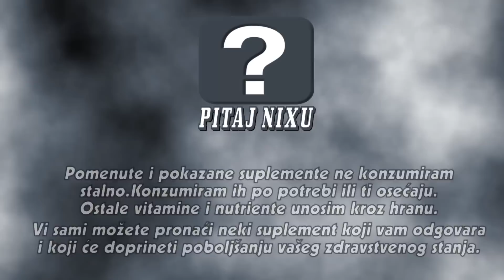KOJE SUPLEMENTE NIXA KONZUMIRA?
🧾 INFORMATION ABOUT CLIP :
Kao sto vidite bukvalno nista specijalno. .